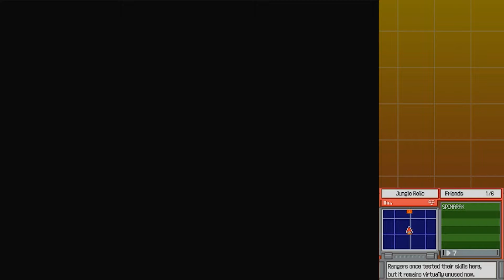Pokémon Ranger – Episode 15: I Have To Do Both?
While things are quiet in Fiore, Lunick takes us to challenge the Jungle Relic!